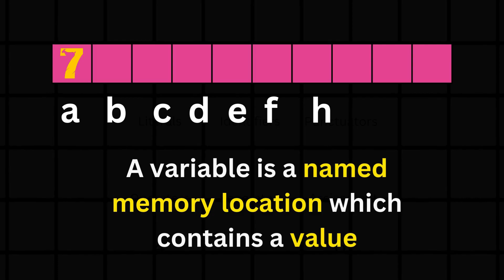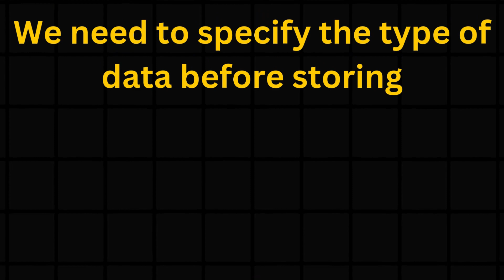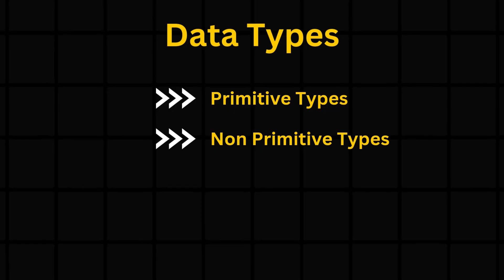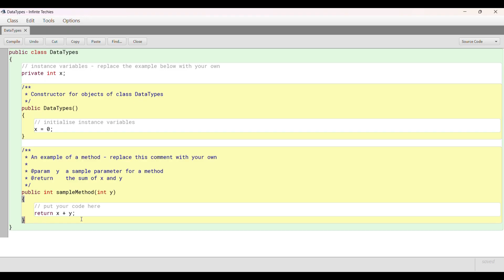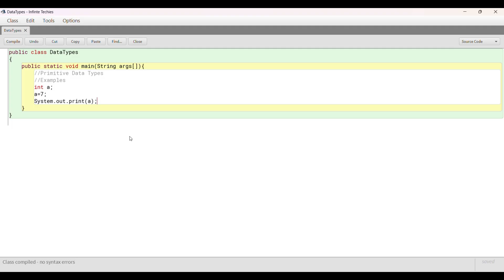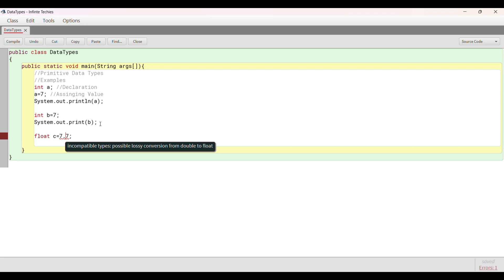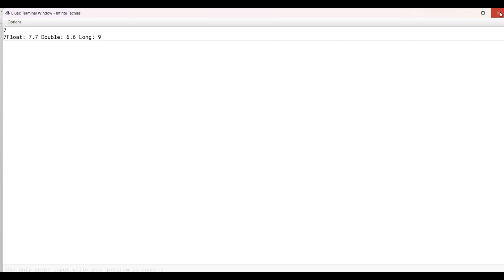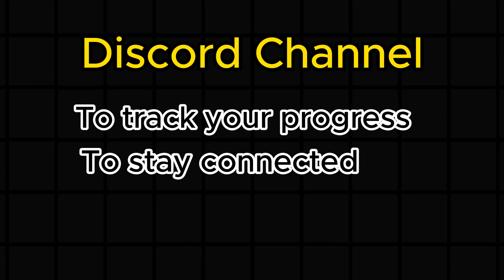Data Types in Java | Explained in Tamil | Java Series EP4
In this episode, we’ll dive into one of the most important topics in Java: Data Types. Understanding data types is essential for writing efficient code. In this video, we’ll cover:

What are data types and why they are crucial in Java
Different types of data types: Primitive vs Non-Primitive
Detailed explanation of each primitive data type: int, char, float, boolean, and more
How to choose the right data type for your program

This tutorial is designed to make these concepts easy to grasp, especially for Tamil-speaking learners. By the end of this video, you'll have a solid understanding of how data types work in Java and how to use them effectively in your code.